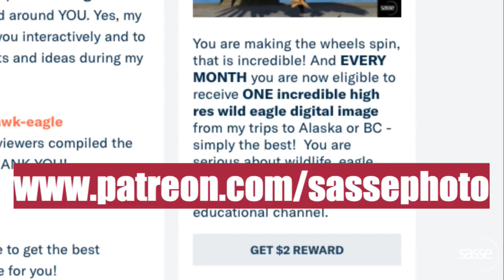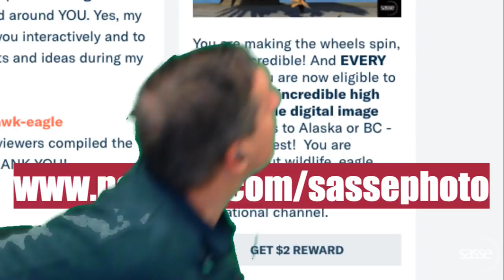3/30/18 LIVE- Lead Poisoning -and Eagles -Alarming Facts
Live interview with the American Bald Eagle Foundation in Haynes Alaska about Lead Poisoning and other related topics

Come and join and ask questions, participate in Quiz Show
You can get National Geographic quality eagle images in high res by supporting SassePhoto with only $2 per month - take a look

Have a photo, video, raptor story or observation you'd like to share?
Please use the below link to submit any pictures or videos
After submitting PLEASE send an email to stating the name of the file(s) you uploaded so we can give you proper credit. Any submissions WITHOUT an email will be discarded. Thank you.

Like what you see? and Twitter